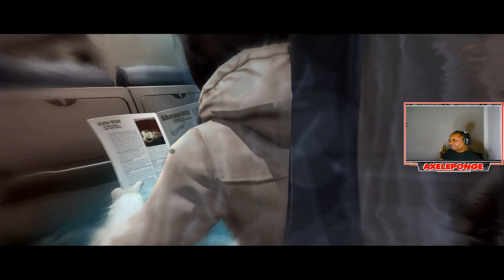Découvrez Pourquoi Jodie Représente Un Danger Dans Beyond : Two Souls,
Dans cette vidéo captivante, plongez dans l’univers sombre et mystérieux de Beyond: Two Souls aux côtés de Mlle. Jodie. Cette jeune fille possède des pouvoirs paranormaux liés à une entité surnaturelle. Explorez les défis physiques et psychologiques qu’elle affronte, et découvrez les secrets qui se cachent dans l’au-delà. Entre action, émotion et suspense, Mlle. Jodie est bien plus qu’une simple fille ordinaire.